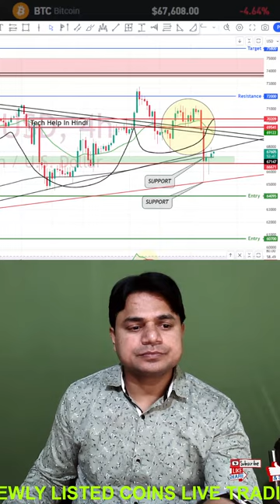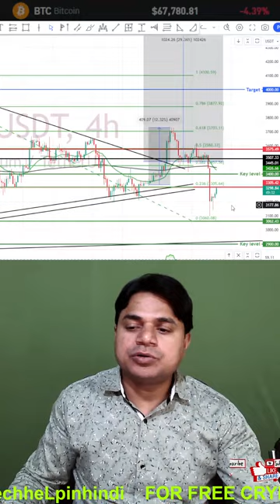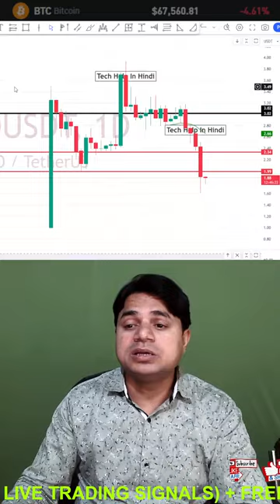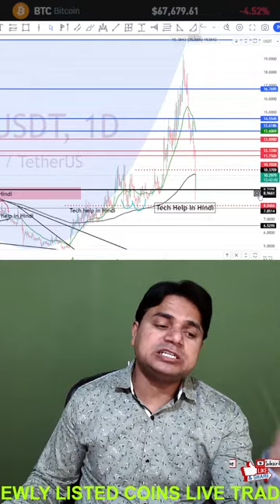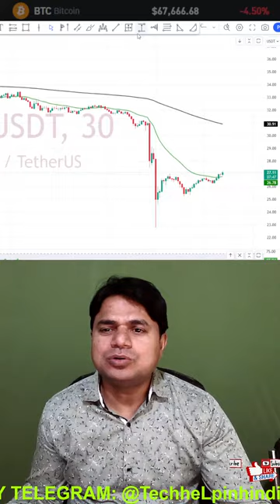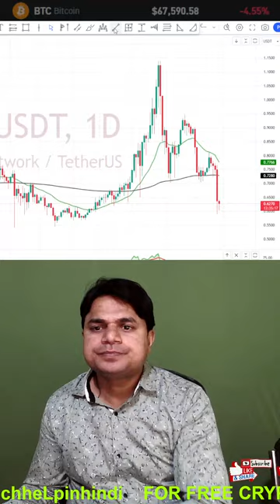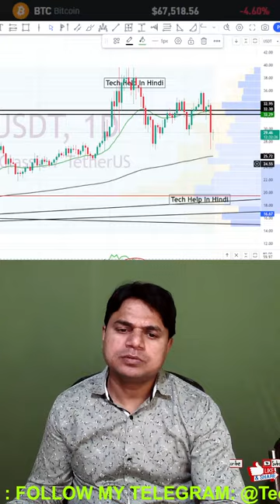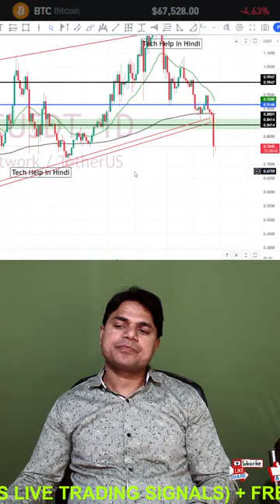Bitcoin कितना गिरेगा? Altcoins होल्डिंग सेफ है?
Please support with like and share and also comment if you have any doubt in any crypto or isi trah ki videos k liye hmare Youtube channel ko subscribe jarur kijiye

RAJ
Crypto Trading Analyst, Mentor, Crypto Signal & Trading Tutorial Provider & Youtuber

altcoins 2024
altcoins daily
altcoins in blockchain
altcoins for bull run
altcoins season
altcoins bull run 2024
altcoins to buy for next bull run
top 3 altcoins
top 3 altcoins to buy right now
top 3 altcoins for april 2024
top 3 ai crypto altcoins for 2025 huge potential
crypto coins to invest in april
top altcoins for next bull run
top altcoins
bitcoin price in 2025
bitcoin price tamil
bitcoin price 2024
bitcoin price telugu
latest coins to invest
latest coins
latest coins to buy
latest meme coins
latest crypto coins
latest new crypto coins